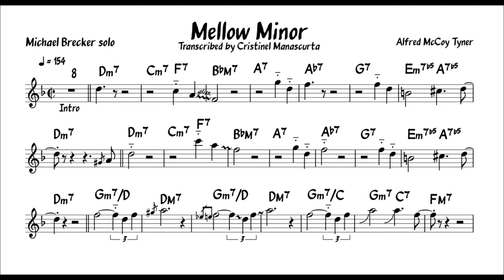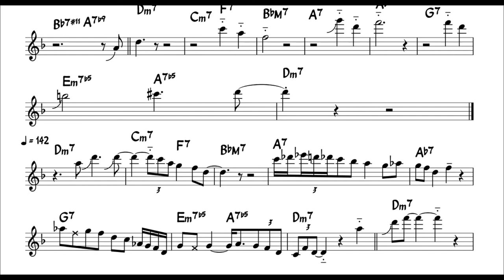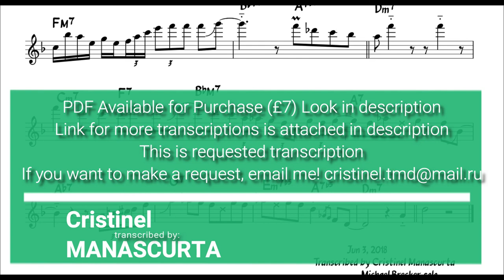Michael Brecker - Mellow Minor (transcription)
Source: ”Infinity” (McCoy Tyner album)